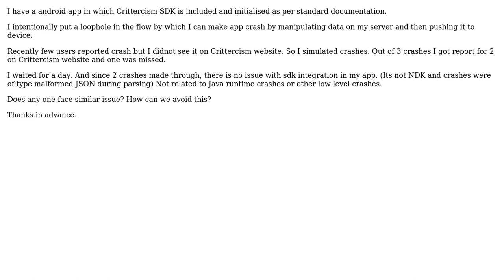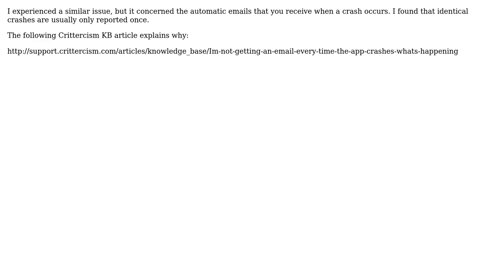Crittercism Android - Does not always post crash report to Server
With thanks & praise to God, and with thanks to the many people who have made this project possible! | Content (except music & images) licensed under CC BY-SA | Music | Images & others | With thanks to user TorukMakto user Thomas Sunderland and the Stack Exchange Network Trademarks are property of their respective owners. You are responsible for your own actions.